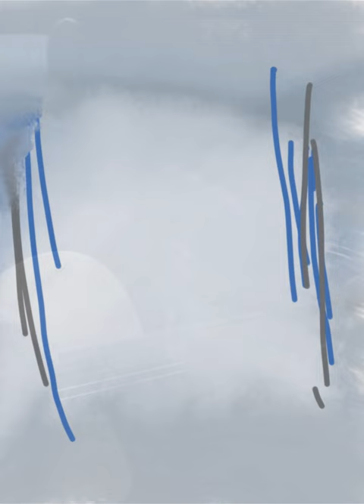Painting with guitar || Rain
কৈশোরে এই গানটা অন্য রকম আমেজ দিতো। সেটার ফিঙ্গারস্টাইল অ্যারেঞ্জমেন্ট এর সাথে গতকাল বৃষ্টি দিনে আঁকা ছবিটা জুড়ে দিলাম 😀